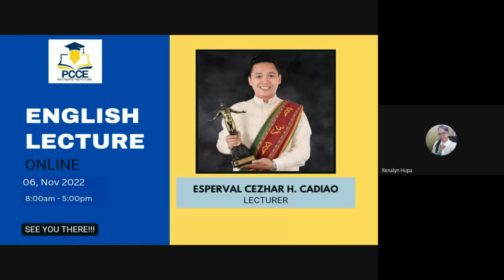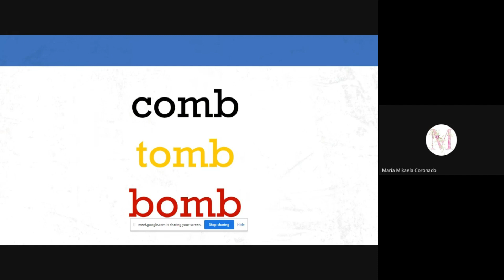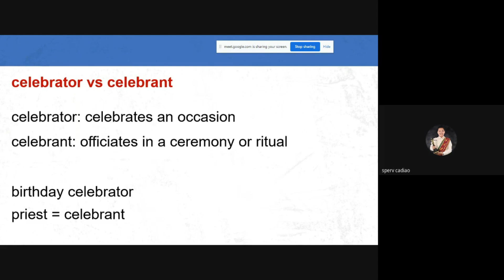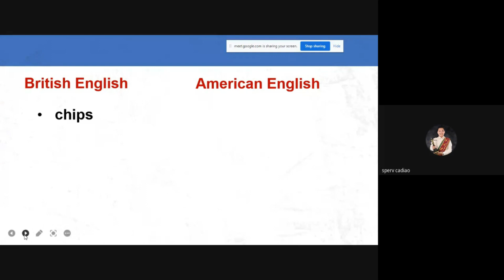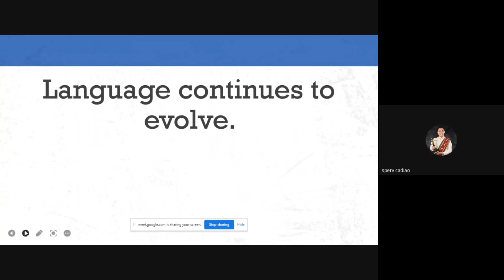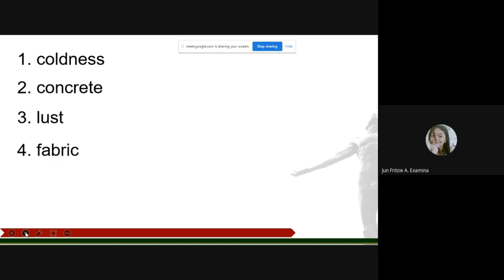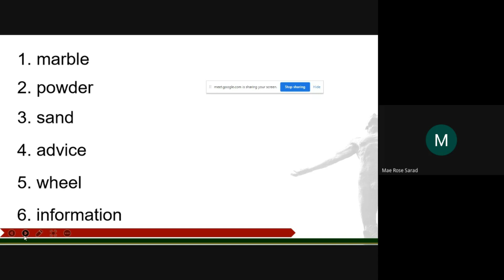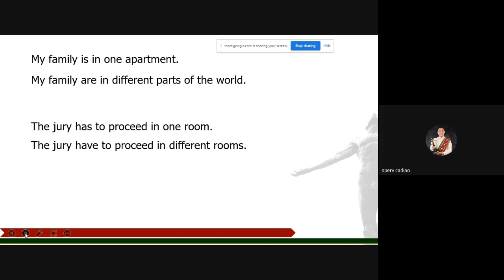MARCH LEPT 2023 | ENGLISH LECTURE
FREE LEPT REVIEW FOR MARCH 2023

General Education - English Lecture